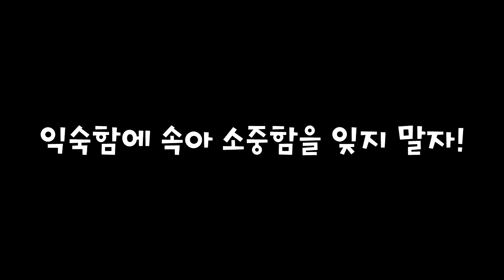👨‍👩‍👧‍👦 요루루, 엄마 아빠.. 동생은 필요 없어요. 없어졌으면.. (잉여맨 가족상황극 마인크래프트)